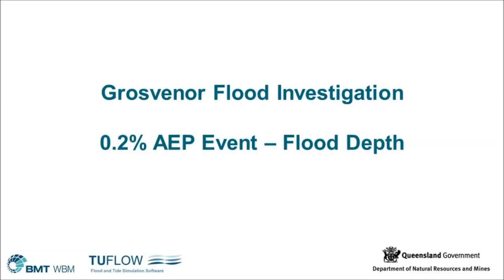Grosvenor Animation AEP0pt2